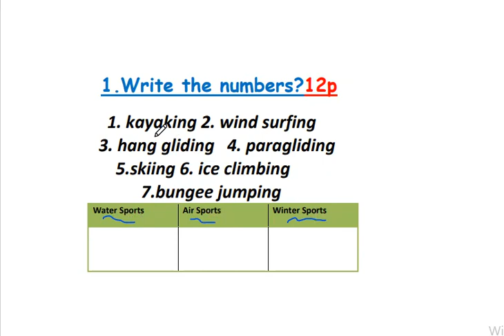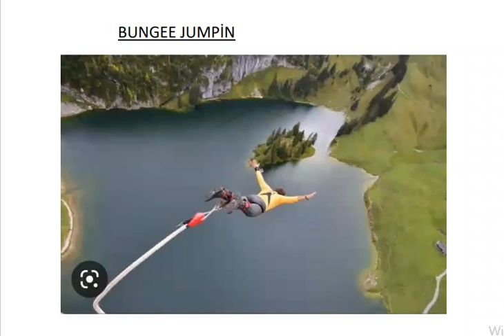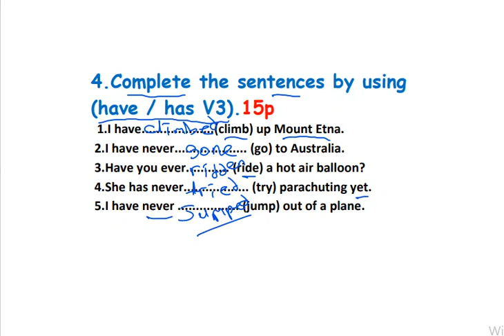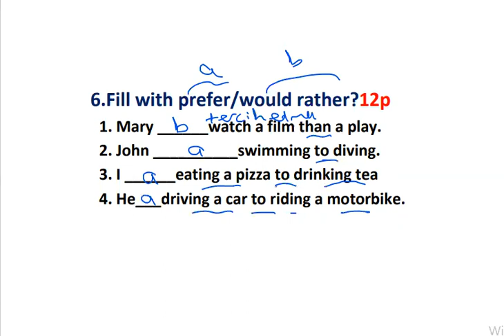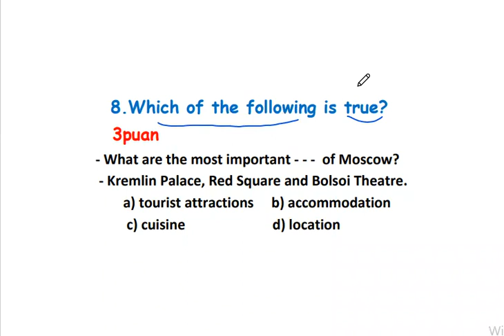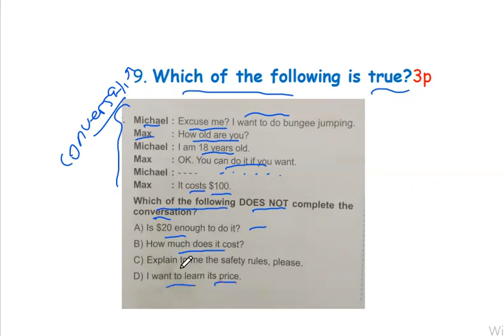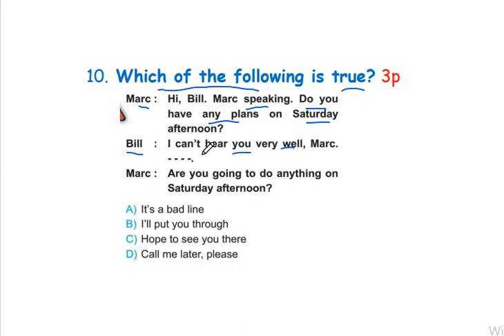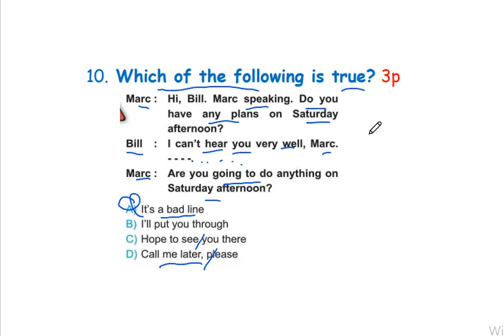8. Sınıf İngilizce Dersi 2. Dönem 1. Yazılı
8. sınıf İngilizce dersi 2. dönem 1. yazılı sınav soruları ve çözümleri.
6. Sınıf 2. Dönem Tüm Yazılılar için